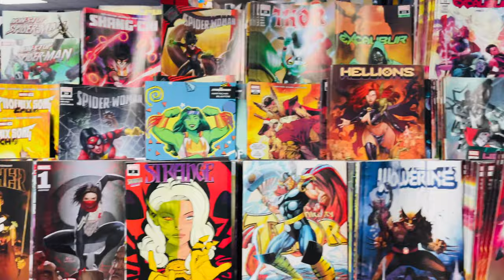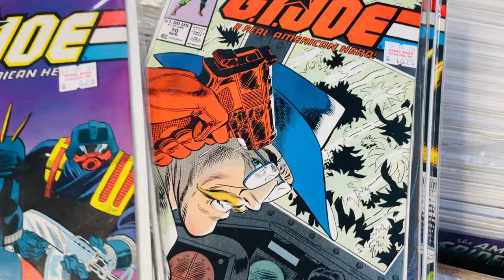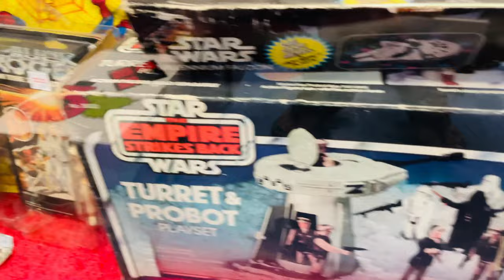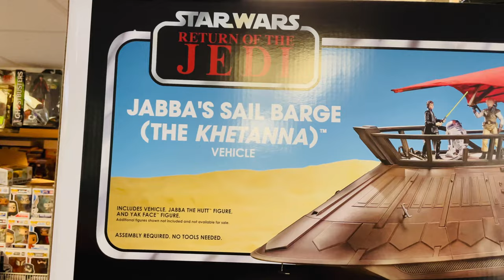Rebel Base Comics and Toys - Charlotte, NC - Comic Book Store Review - Episode 2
I love a good comic book store and we are pretty lucky to have a bunch of a really good ones here in the Charlotte area! Today I visited Rebel Base Comics and Toys and man was this place was awesome! Tons of comics and an amazing selection of vintage and classic toys!

For those of you who are wondering Emily will be back in the videos soon! We had our little girl on June 4th so we have been busy getting adjusted to our new addition to the family!

3. We Visited The Last Yogi Bear Honey Fried Chicken Restaurant in the United States! - Hartsville, SC

Address:
701-C S. Sharon Amity